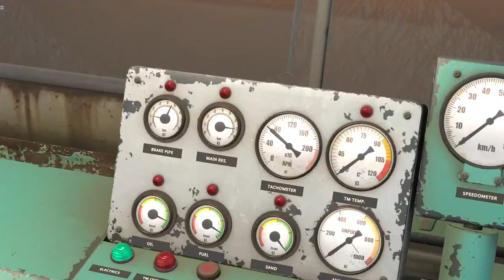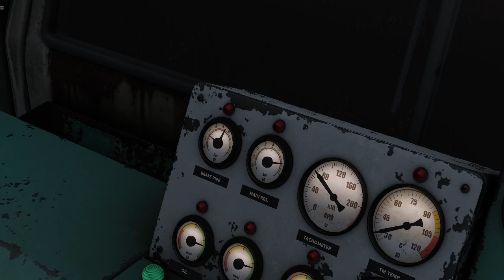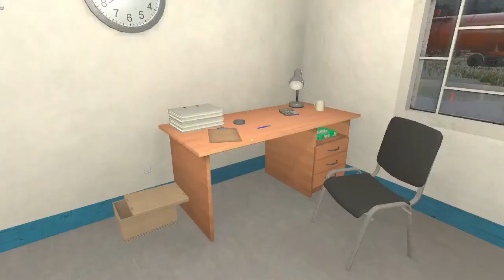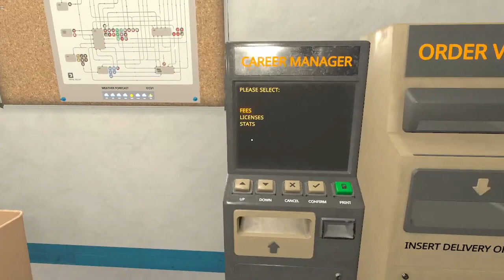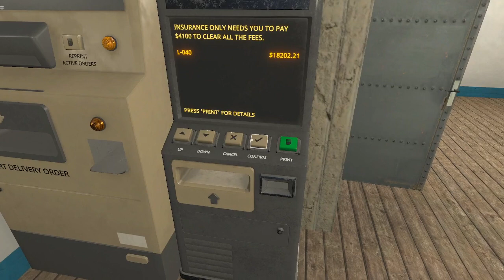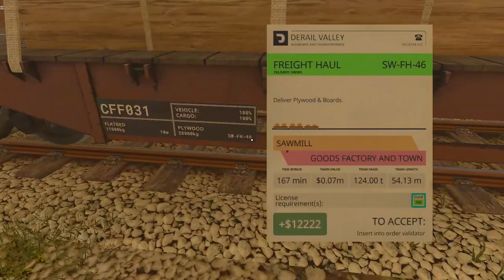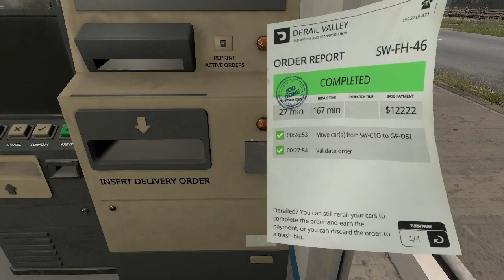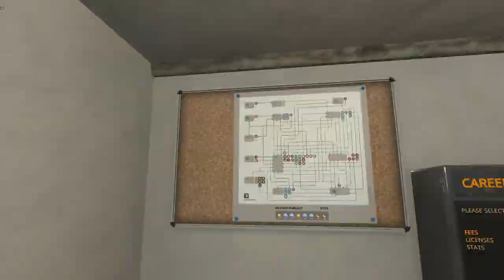Realistic Career (Ep.1)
Started a new career in Derail Valley: Simulator with a few light jobs in the DE2, making our way up direction IME to haul some serious trains... won't get to it this time tho
Difficulty: Realistic
Skill: still Noob :)

This is part of the Realistic+ career, we just don't call it that yet and still teleport around a bit at the beginning...

Index:
0:00 intro
0:30 new career
1:00 shunting at HB
10:45 leaving HB with 55t to SW via CSW
36:25 arriving at CSW
37:25 shunting at CSW
49:15 visiting the shop
51:25 leaving CSW to SW
1:03:25 arriving at SW
1:04:15 shunting at SW
1:15:00 choosing jobs
1:18:00 more shunting at SW
1:23:20 leaving SW with 120t to GF
1:46:20 arriving at GF
1:48:00 shunting at GF
1:51:10 delivery & shutdown
1:54:25 outro